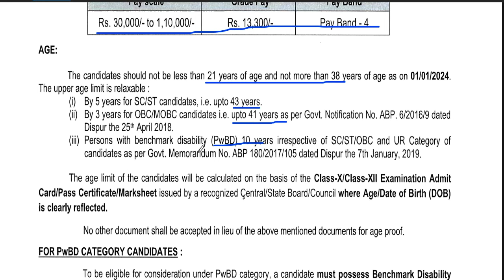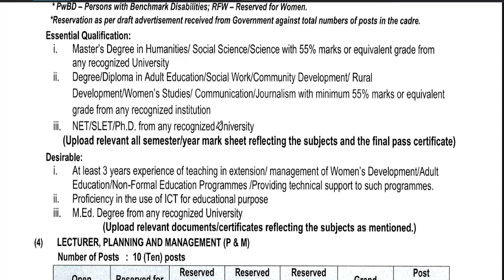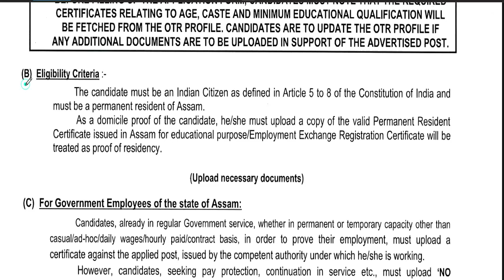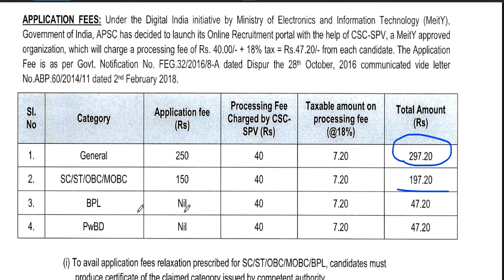PERMANENT GOVT. TEACHER VACANCY 2024 | salary- 30000-1Lakh | Age 21-38 | Department Of School Edu.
DEPARTMENT OF SCHOOL EDU. |PERMANENT GOVT. TEACHER VACANCY 2024 | salary- 30000-1Lakh | Age 21-38 | Department Of School Edu.शिक्षक भर्ती | विज्ञापन जारी || | आयु ,योग्यता,चयन

1241 POST || KASTURBA GANDHI BALIKA VIDHYALAYA TEACHER RECRUITMENT || COMPLETE INFORMATION1241 KGBV TEACHER VACANCY 2023 |कस्तूरबा गांधी विद्यालय शिक्षक भर्ती | विज्ञापन जारी || no exam ,no interview || आयु ,योग्यता,चयन

राजस्थान कर्मचारी आयोग || कृषि पर्यवेक्षक सीधी भर्ती || Age ,Qualification  ||  detail in video450 KVS balvatika teacher वैकन्सी form कैसे भरे  || Age ,Qualification ,salary ||  detail in video